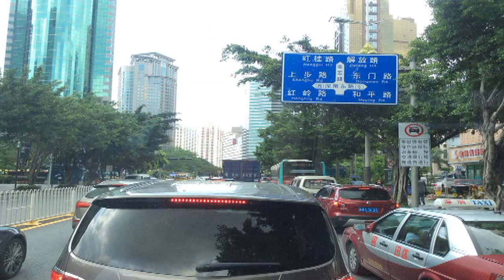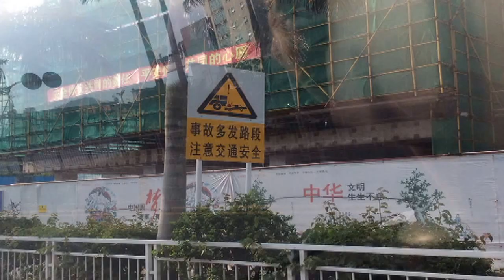Cor in China clipje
During my offshore-trip in Asia, I visited Hongkong in China. When travelling by bus to the medical centre and the police-station, I filmed the traffic during the ride. As I know one song I didn't hear anymore for a long time, I added a song I know from a long time ago